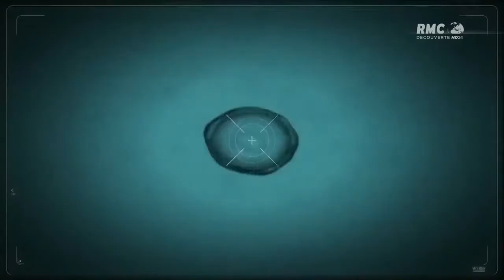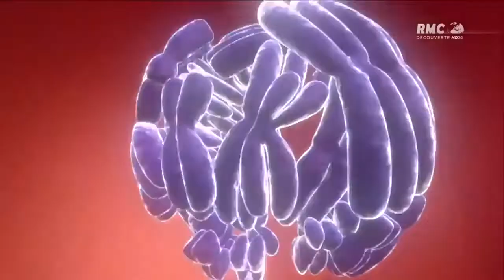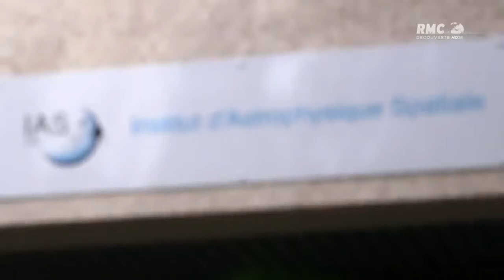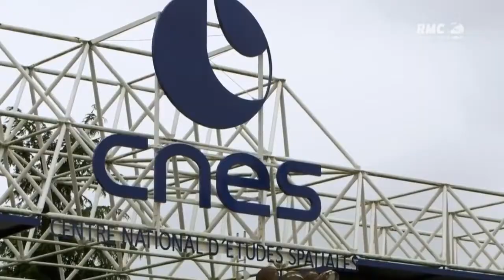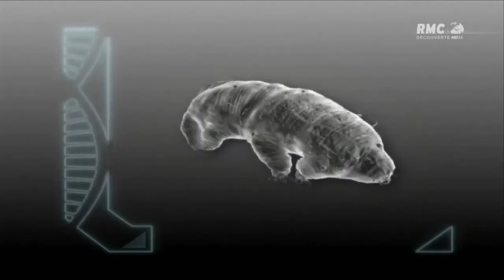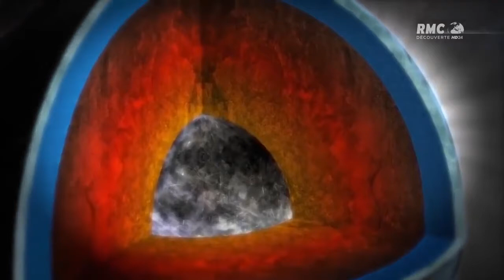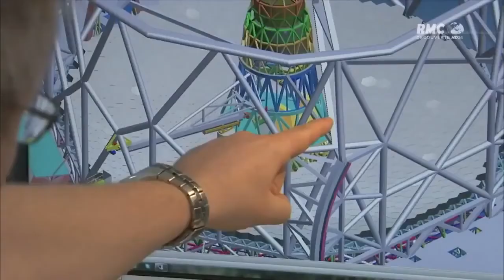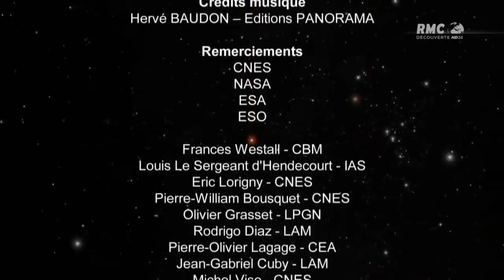LA VIE AILLEURS À la recherche de la vie extraterrestre Documentaire Astronomie HD